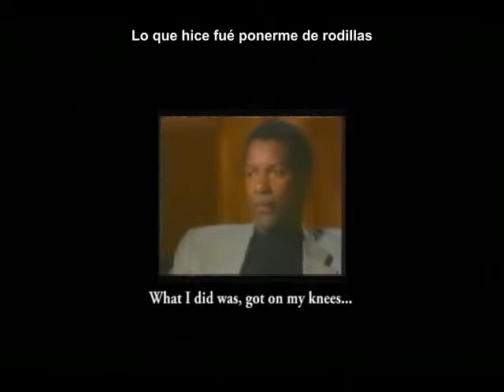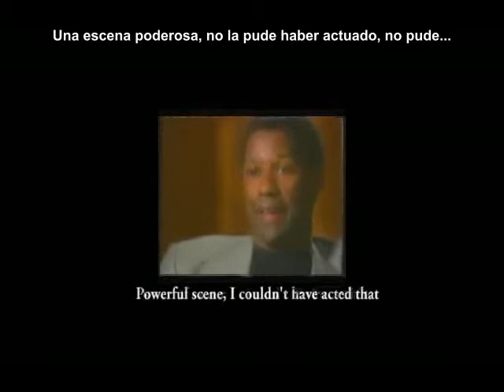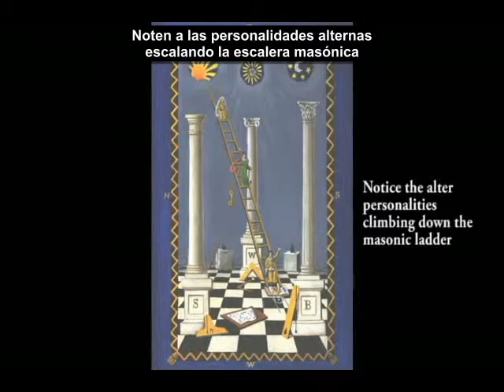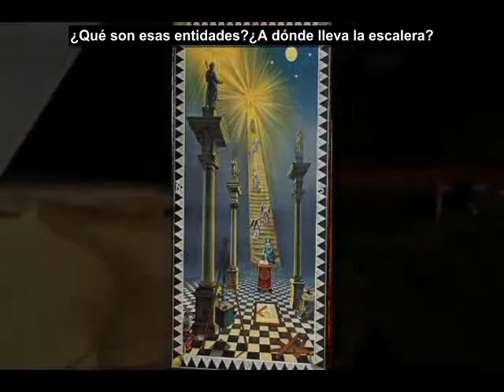Las Series del Anticristo Dajjal Segundo Semestre 8 (Cambiando y la Rueda de la Fortuna)